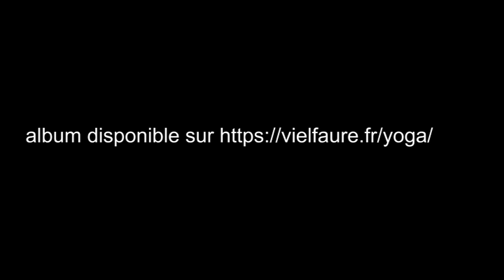TAMALOUS vol1 routine du soir extrait de l album offert par YAKaTao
extrait de l album de yoga somatique vol 1 routine du soir
voix Françoise COTON MONTEIL musique Jean Pascal VIELFAURE
graphisme et pochette MonteilS